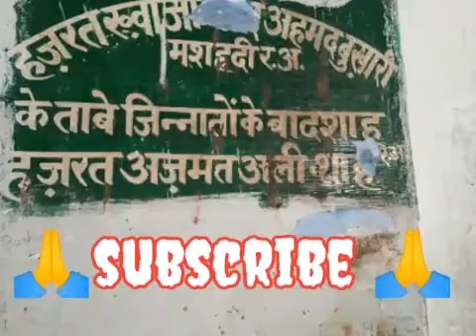गंदे जिन्नातों को लगाई जाती है यहां फांसी अधिक जानकारी के लिए करें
Video from Soni Didi Bhagat Ji